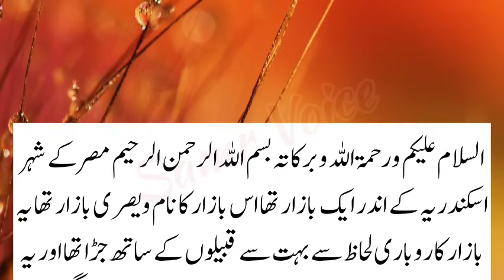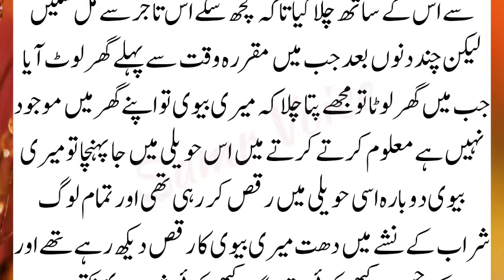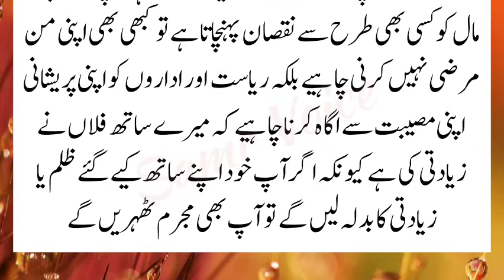A cobbler bringing a pair of shoes for Sultan Saladin Ayyubi and his wife || moral story of sultan